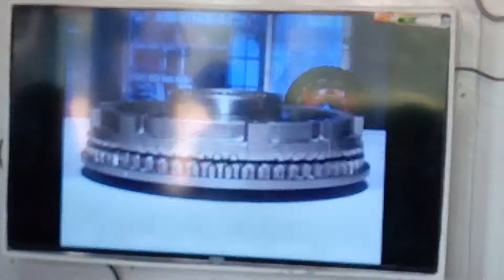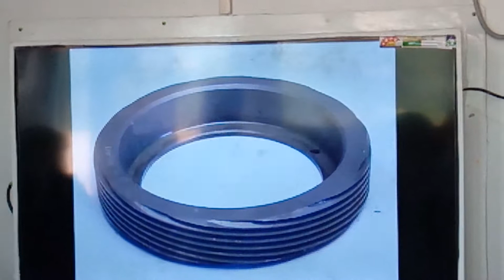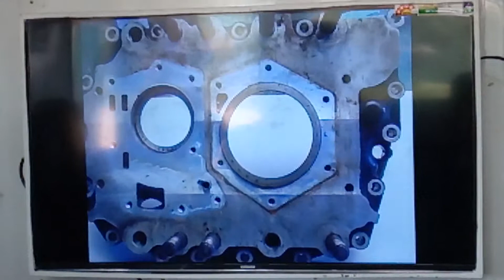Nine speed gearbox(1)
ZF